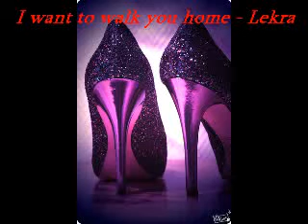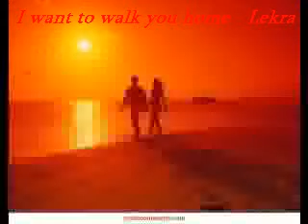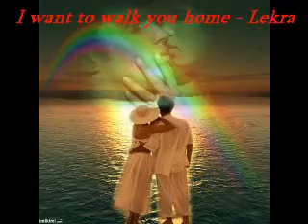I Want To Walk You Home - Fats Domino - gesungen von Lekra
Wer dir Lieder von Fats mag, sollte sich dieses unbedingt anhören, auch wenn ich es gesungen habe, grins !